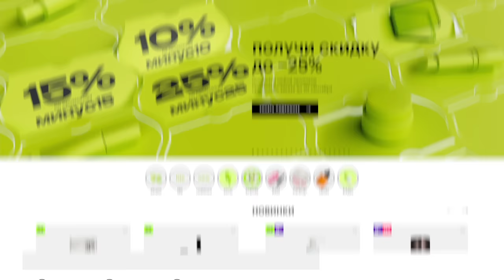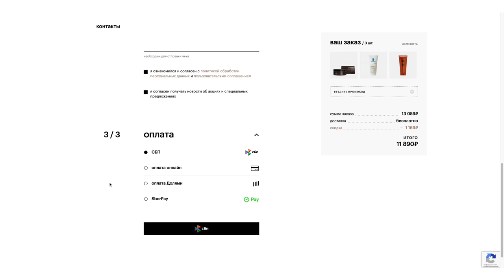ВЛОГ / Шопинг в Испании: Cartier, Balenciaga, Louis Vuitton, Zara. Любимые места в Барселоне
Реклама. ООО «Т-Покупки», ИНН 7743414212. erid: LjN8K56EK